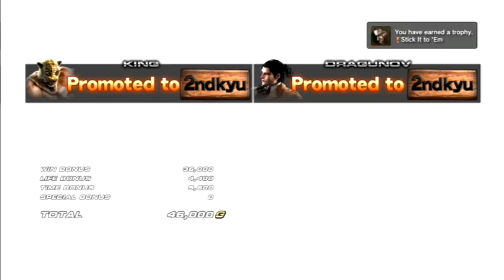Tekken Tag Tournament 2